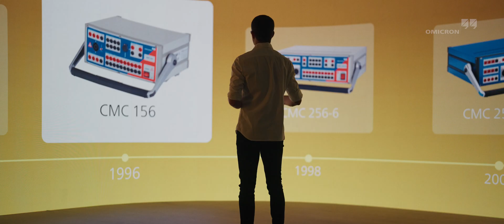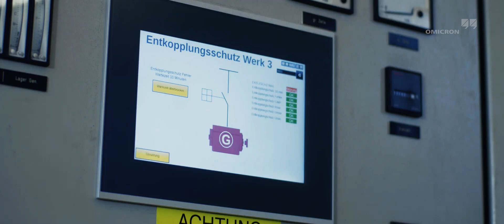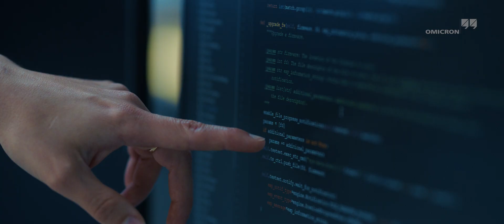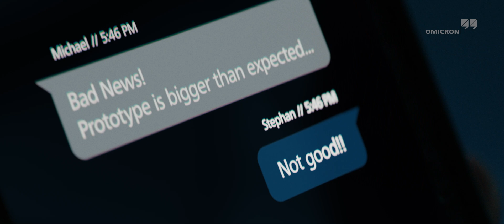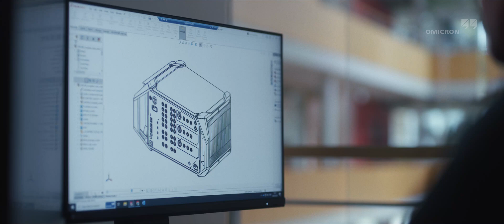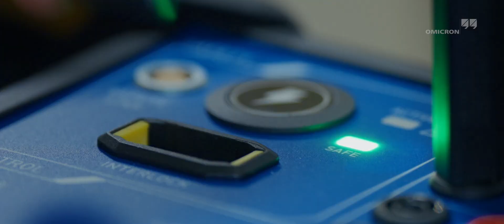CMC 500 – The Story Behind the Innovation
The Story of the New CMC 500 - The New Benchmark in Protection Testing

👀 Here’s What You’ll See:
- The story behind our toughest challenges and how they shaped the CMC 500
- Real insights from our team on the hard work, innovation, and dedication behind the CMC 500
- Why the CMC 500 is built to meet your needs like never before

Ready to Experience CMC 500? 🎯
Be part of the journey and explore how CMC 500 can make a difference for you

Would you like to find out more about OMICRON and our products?